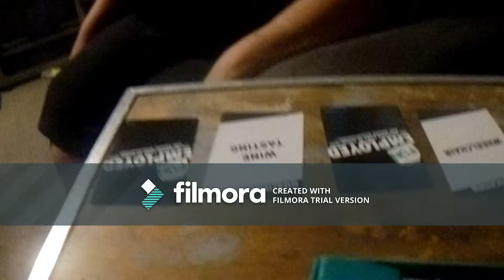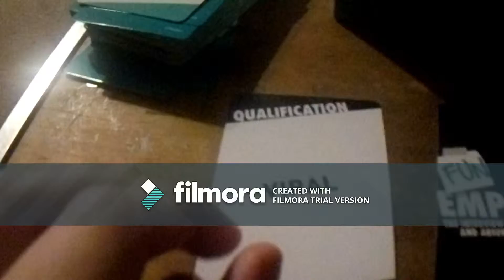Funny card game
Another adventure with my friend Peta. I stay over her place, we play a funny card game and show you our favourite shop in the sqaure{mall}.

Music
Little Maps
Just with you
Yellow Ribbon

See your faces next time